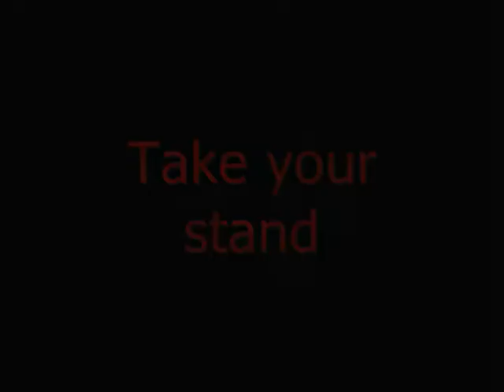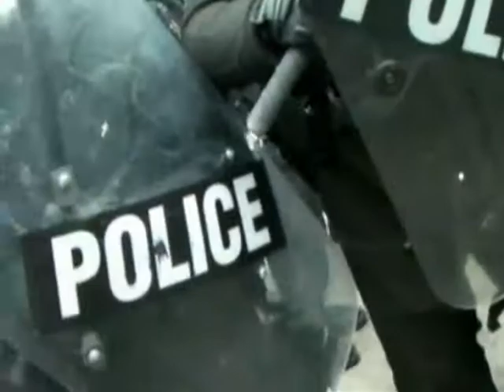Bubble Boy Blue - police state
Just a quick little song I wrote with a video I put together in response to the horrible things I saw at the g20 in Toronto Canada...Sorry for the CHEEZY  vid, but I am no pro...If I get enough good responses I will for sure spend a lot  more time and resources on a more pro recording and video...Hope you enjoy...
Every one is welcome to post any video response dealing with these issues..."The more, the merrier"
Peace to ya..